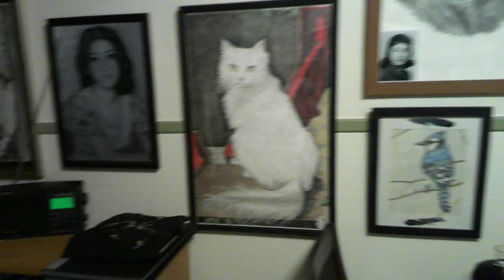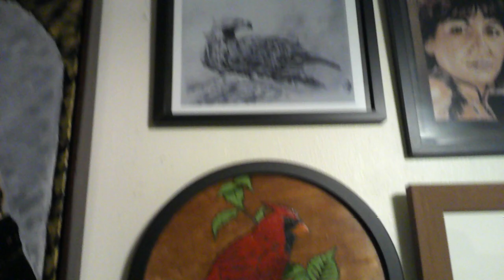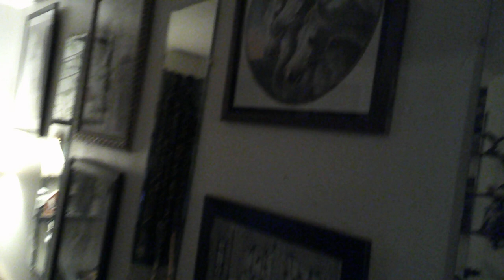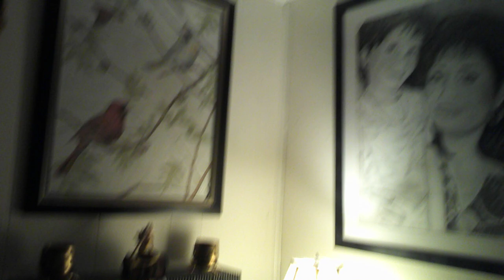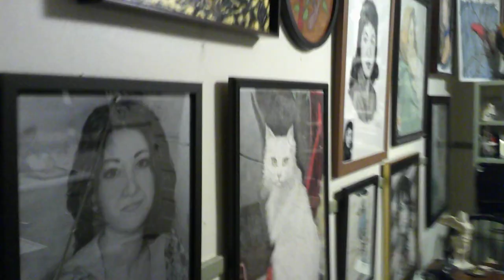J North's Apartment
Kitchen and living room of my apartment.